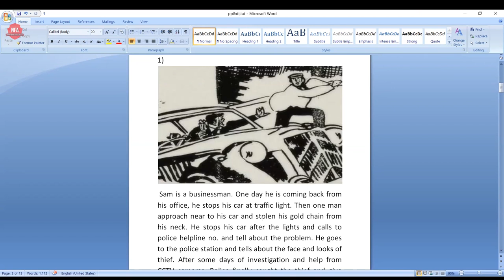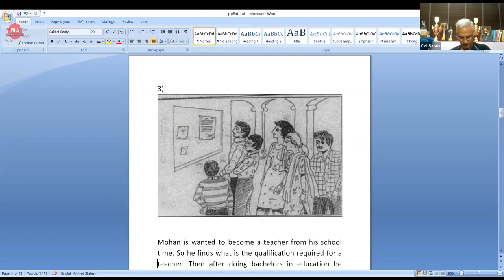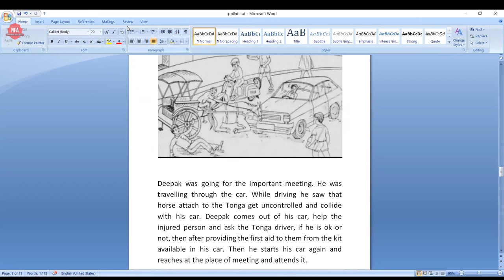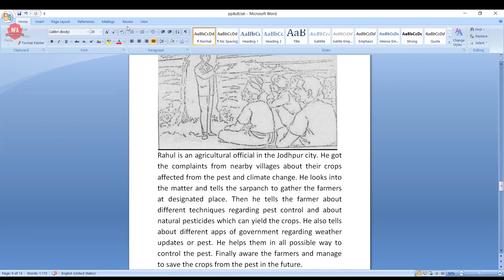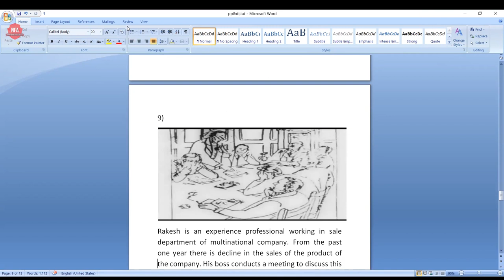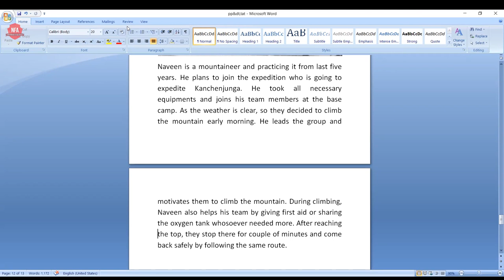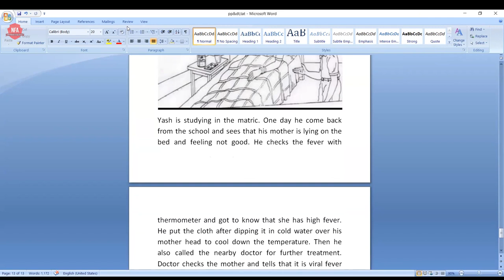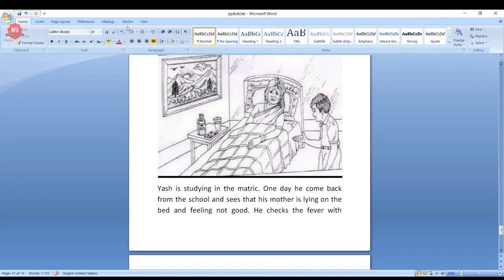Analyzing TAT Stories of a NFA Student | Col M M Nehru | SSB Psych Tests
Col Nehru analyses TAT stories of students

Join No Frills Academy’s highly effective Individual Guidance Program

No Frills Academy's Social Media handles:

Twitter — @nofrillsacademy

Twitter — @colnehru